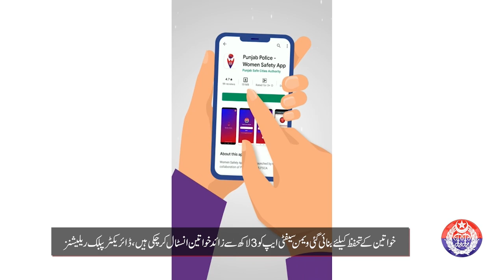DGPR Research Associates from Chief Minister Punjab Internship Program Visited PSCA